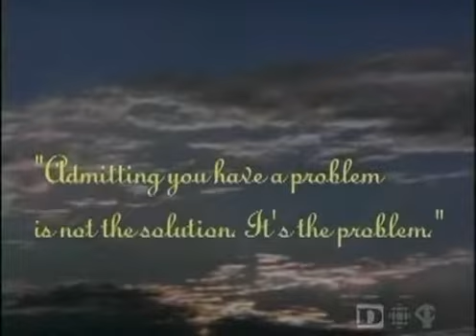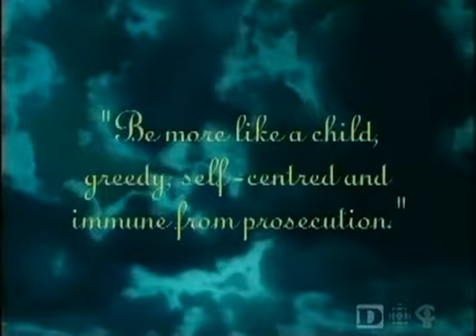ignorance is bliss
funny video taken from the BBC documentary stupidity. Its is available on torrent and its quite interesting, this is my favorite segment